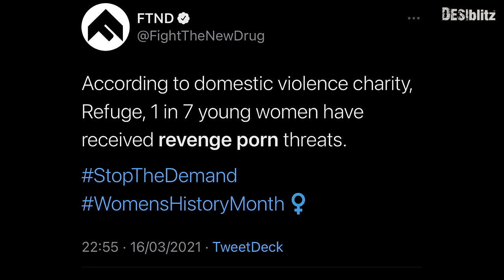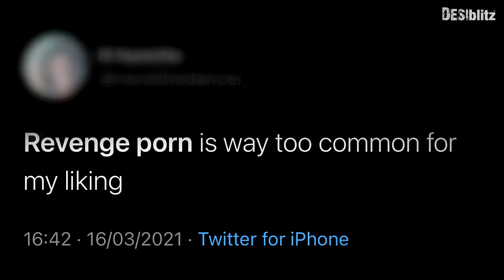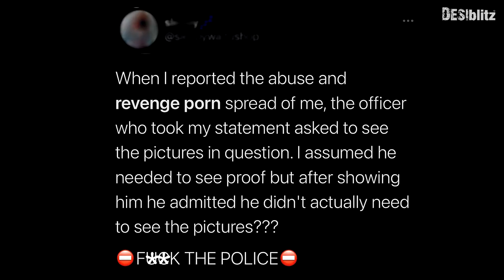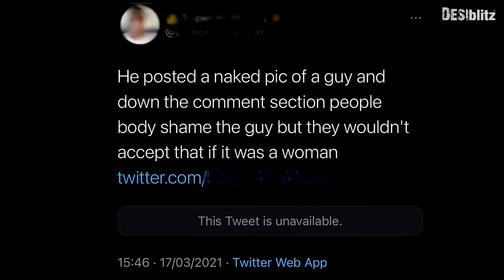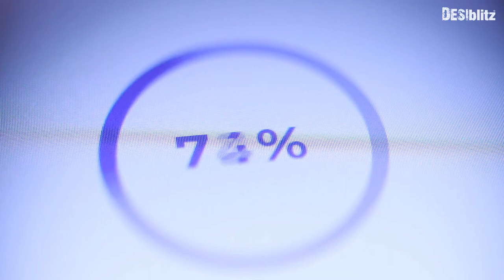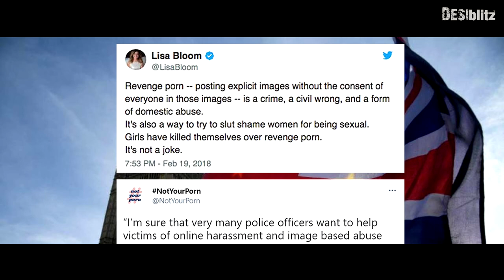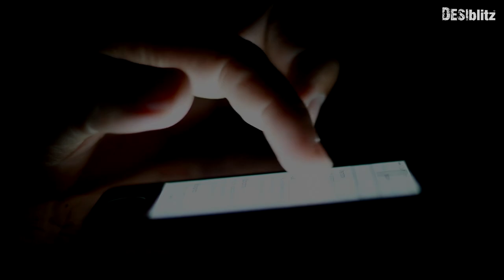Why Victims of Nude Images Need Protection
We explore how victims of sexual image-based crimes need more protection. We look at the impact and UK laws related to revenge porn.